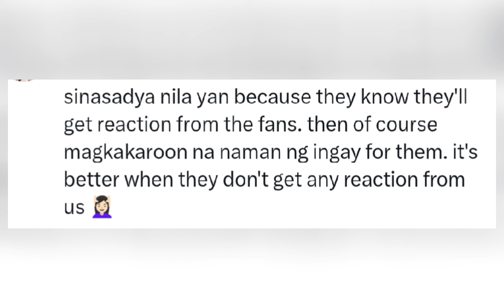DONNY P. IPINAKITA NA ANG DALAWANG ANAK NILA NI BELLE M.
IPINAKITA NI BELLE M. ang KANYANG alagang dog kagaya Ng Kay Donny P. HINDI Kaya eto ang sinasabi ni DONNY P. noong na interview Siya na may dalawa na silang anak